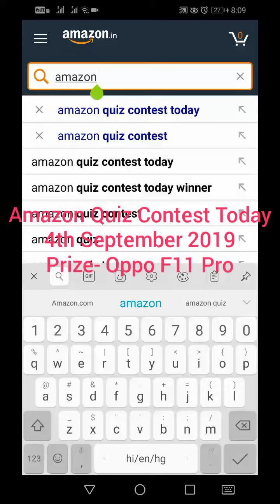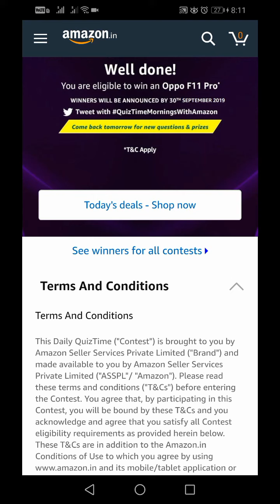Amazon Quiz Today| Amazon Quiz Answer Today | 4th September 2019| Win Oppo F11 Pro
Amazon Quiz Today | Amazon Quiz Answers Today | Win Oppo F11 Pro|  4 Sep 2019